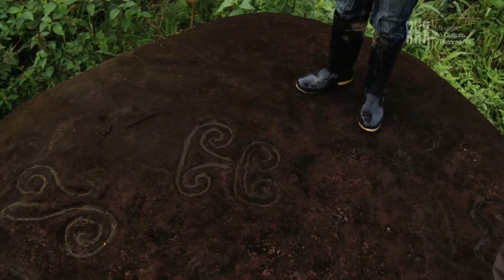Morona Santiago Reliquia de Oriente